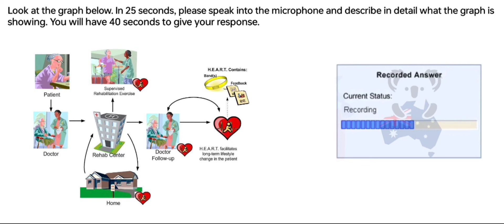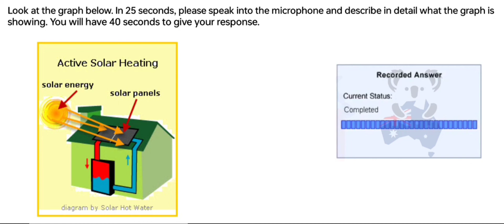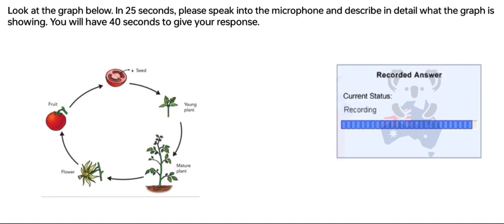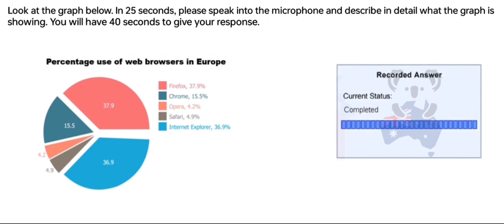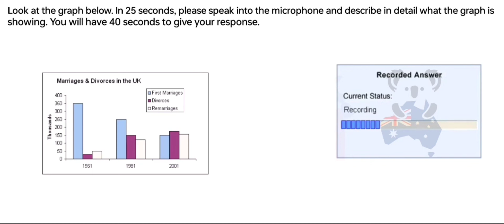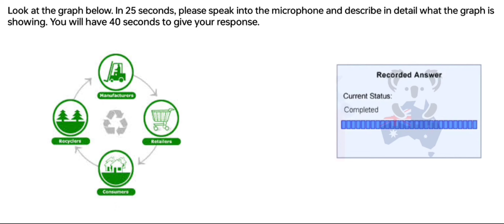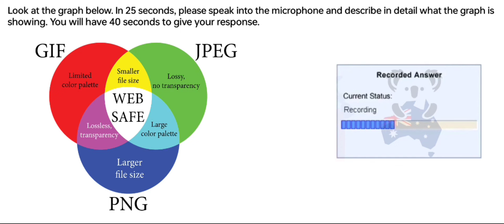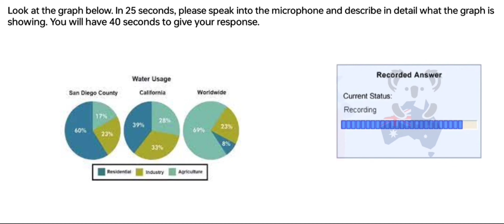PTE Speaking Describe Image (Part-4) July 2024 Exam Prediction, Describe image pte.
beatthepte max,
 Beatthepte

Provide a brief but compelling overview of the image, teasing the audience with a hint of what they can expect. Use vivid and descriptive language to evoke emotions and create a sense of anticipation. If the image is part of a larger story or event, allude to that narrative to keep viewers intrigued.

Incorporate relevant keywords that align with the image's content to improve discoverability. Think about terms people might use when searching for similar content. This can include trending topics, popular phrases, or niche-specific keywords.

Encourage audience engagement by asking questions or prompting viewers to share their thoughts in the comments section. Interaction with the audience not only boosts engagement but also signals to YouTube's algorithm that the content is resonating with viewers.

Consider adding timestamps for specific highlights in the image if applicable. This makes the content more accessible and allows viewers to jump to the most interesting parts.

Engaging with the audience beyond the video itself can contribute to its virality.

Remember, a viral YouTube description combines storytelling, keywords, engagement, and a clear call to action to create a well-rounded and compelling viewer experience.